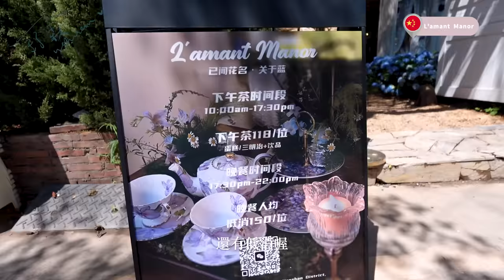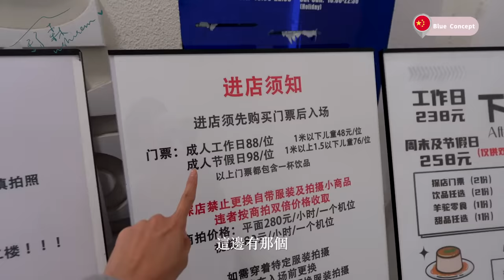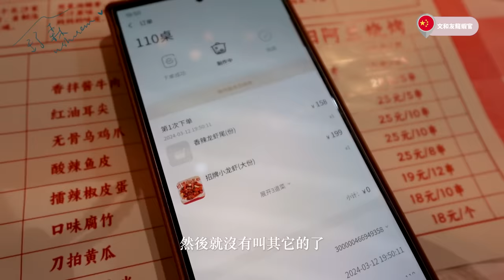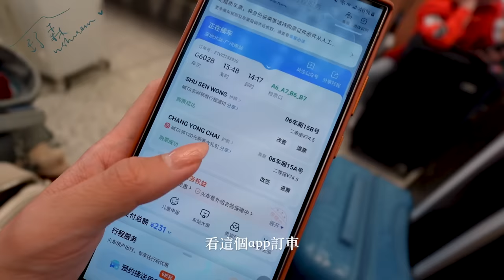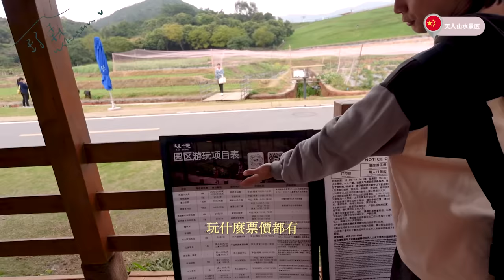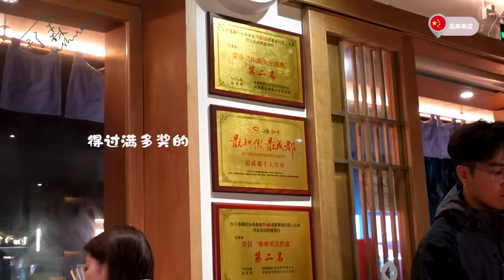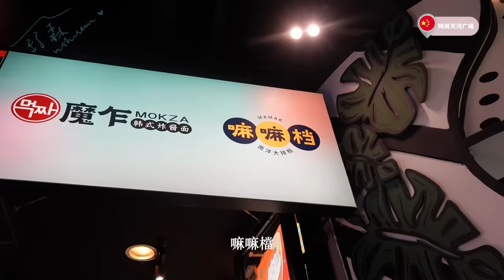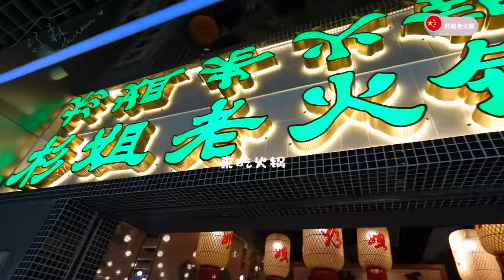广州真是好玩好水好好玩！【舒森's Diary #60】